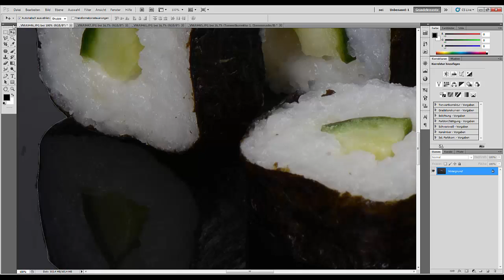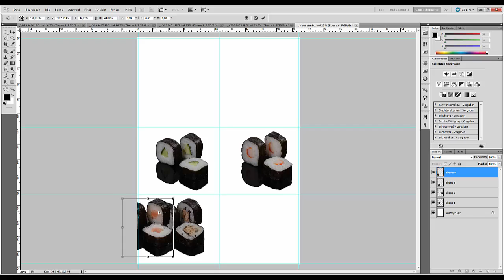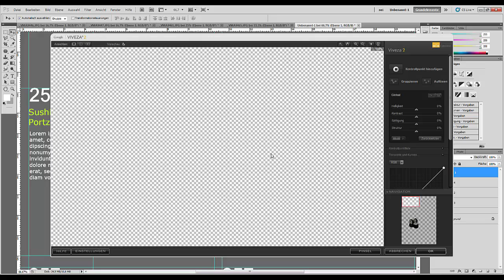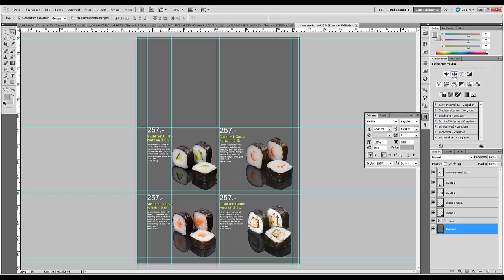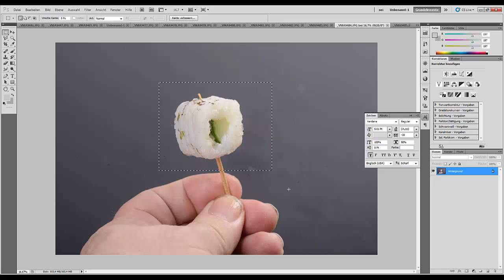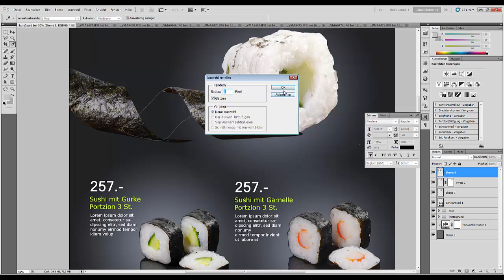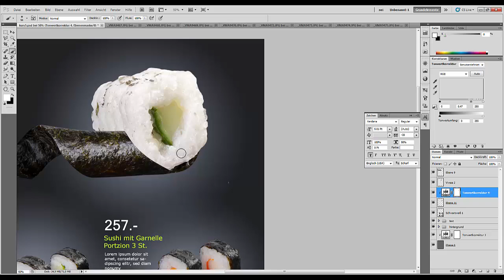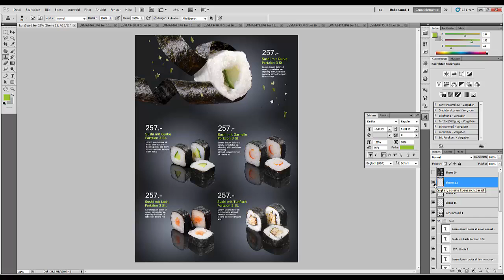05. CopyPaste. Курс повышения квалификации